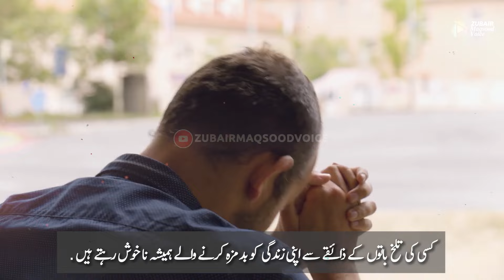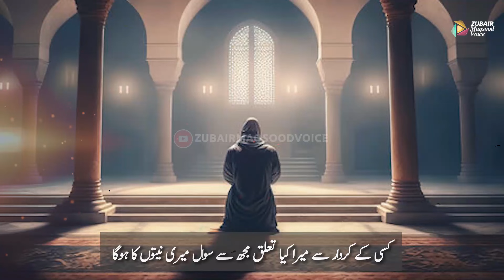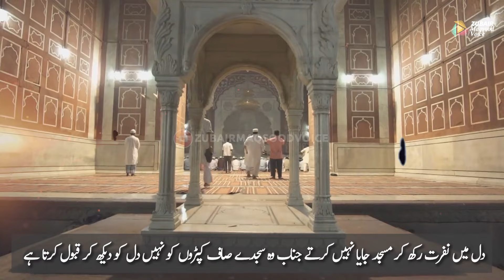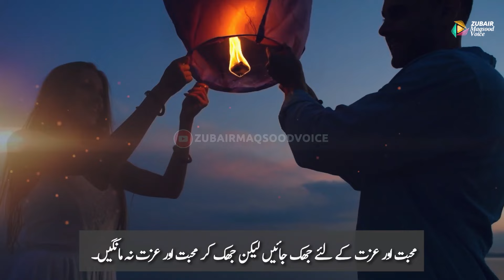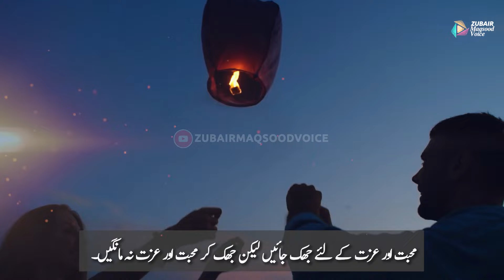Apne Gham Chupana Ku zrori he | Why it is important to hide your sadness | urdu aqwal